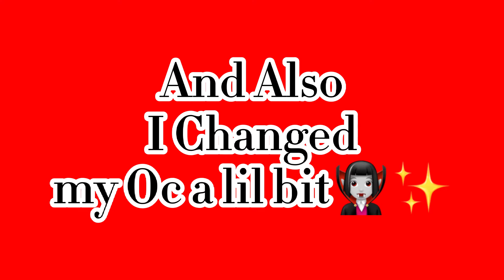Me realizing that I didn't post Everyday:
🧛🏻‍♀️✨Hello Guys Welcome to mah description 🧛🏻‍♀️✨

Sorry for not posting Everyday because I'm busy on my modules, And My motivation is dying 🧛🏻‍♀️✨
Sjskskskso I'm really lazy🧛🏻‍♀️✨
I'm gonna post as fast as I can Lel

PS: I'm active on my Social Medias!🥴
Lol

Okay daz it I guess LOL😭😭😭😭